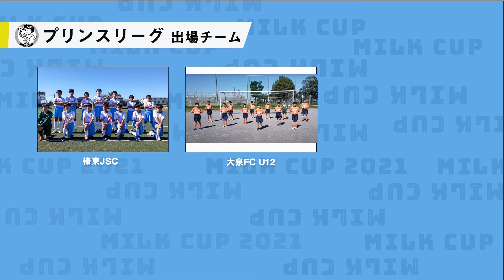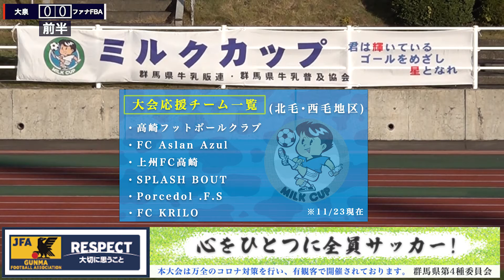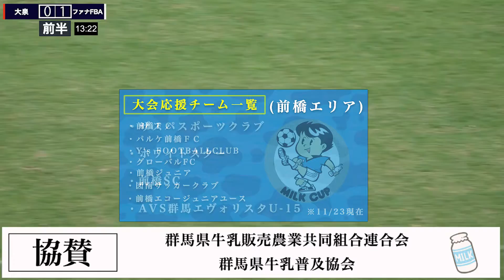【ミルクカップ2021】大泉FC vs ファナティコスFBA プリンスリーグ決勝 ミルクカップ第45回GTV少年サッカー大会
◇クラウドファンディングに挑戦中！
リターンはDVDやフォトブック等。
ご支援ご協力お願いいたします！

大会結果 / 組み合わせ / チーム情報はこちら
◇ 大会特設サイト

◇ XFのサイトはこちら
足が変われば、プレーも変わる。

▶ライブ配信をお考えの大会主催者様へ

私たちがYouTubeでのライブ配信を代行します。
資金不足でも大丈夫！
クラウドファンディングサポート、営業代行サポートつきです。

1試合からでもご相談ください。

▶︎年間ゴールパートナー

鍵と錠の専門メーカー 株式会社ゴール

▶︎グリーンカードの配信でCM放映できます！

株式会社グリーンカードが「Green Cardチャンネル」（YouTube）で配信する全ての動画に関する権利は、当社および大会主催者に既存するか、ライセンスに基づいて使用しております。

１．動画の転載について

株式会社グリーンカードが「Green Cardチャンネル」（YouTube）で配信する動画は、原則として株式会社グリーンカード及び大会主催者が著作権を持っています。株式会社グリーンカード及び大会主催者の許諾がないまま、動画の一部または全部を引用・転載したり、改変したりすることは、株式会社グリーンカード及び大会主催者の著作権を侵害するだけでなく、著作権法違反で刑事責任を問われる可能性があります。

２．動画の私的な利用の範囲について

「Green Cardチャンネル」（YouTube）の動画を私的に利用することは可能です。
チームや個人、家庭内で楽しむことは何の問題もありません。しかし、映像を著作権者に許可がないまま、公の場所で上演することが禁じられているように、動画を個人のホームページに掲載したり、SNS上に掲出することは、私的な利用の範囲を超えていると考えます。

株式会社グリーンカード
〒810-0001
福岡市中央区天神2-11-1 福岡PARCO新館5階